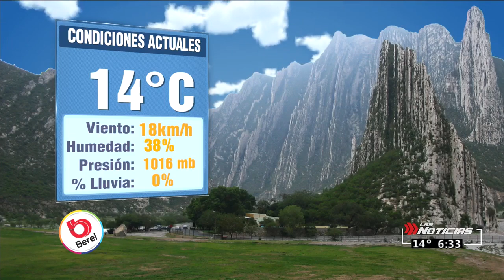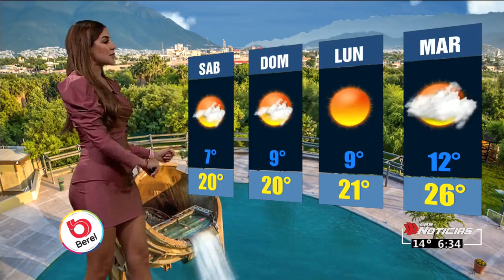Paola Tanguma 2021 01 14